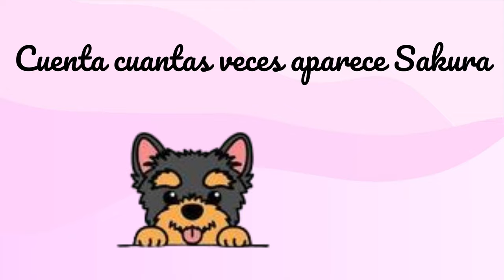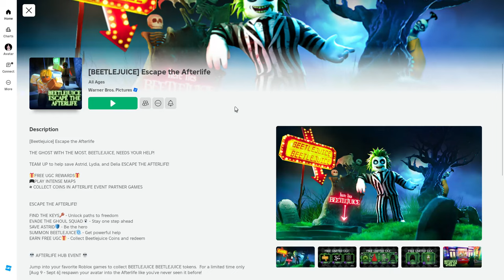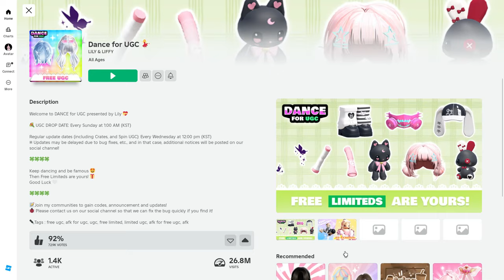📢NUEVOS ITEMS GRATIS EN ROBLOX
Bunny Headphones
Pochacco
SANRIO UPDATE
UPDATE
BLUE HAIR
ROBUX
0 ROBUX
CABELLO AZUL
ITEMS ROSADOS
roblox sanrio
NEW EVENTS
NUEVOS EVENTOS